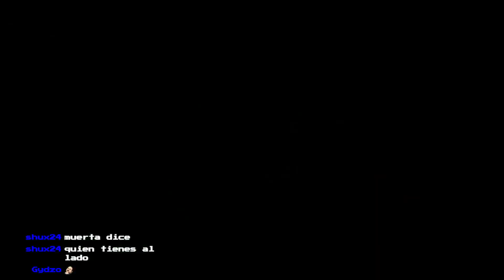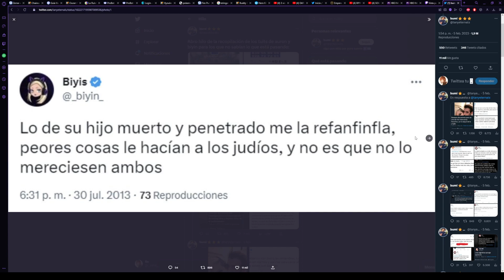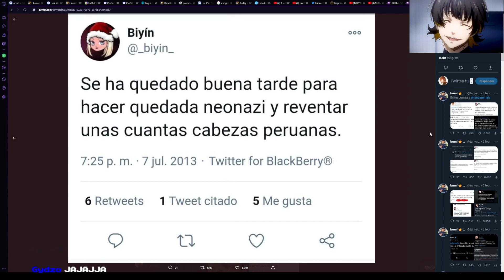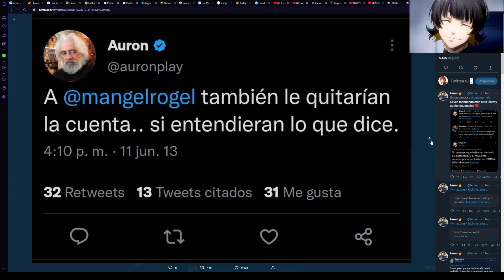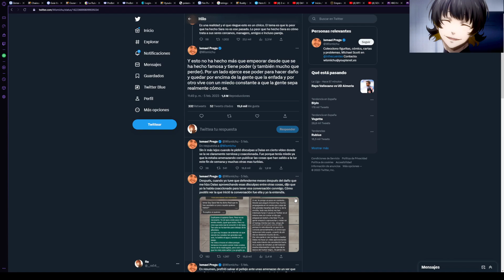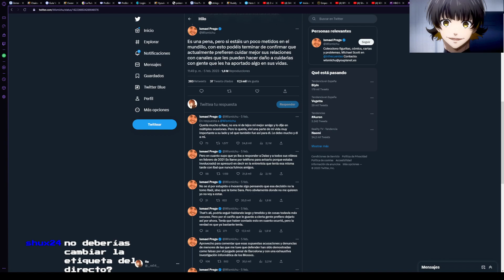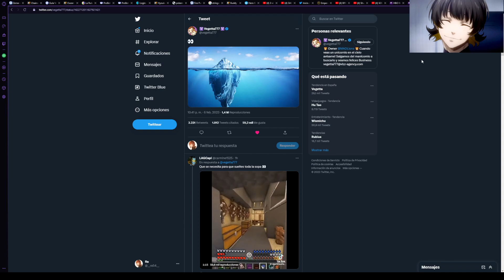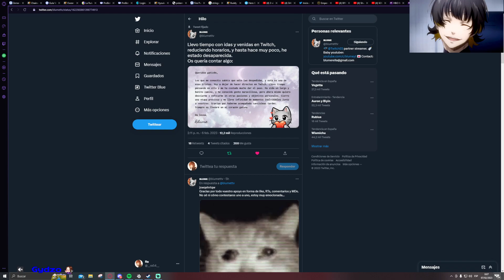ACABANDO MUERTE EN EL ESPACIO REMAKE